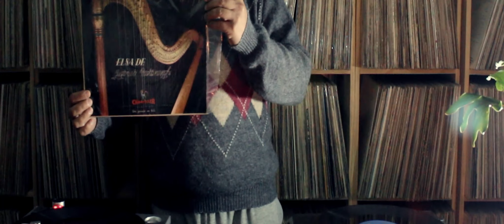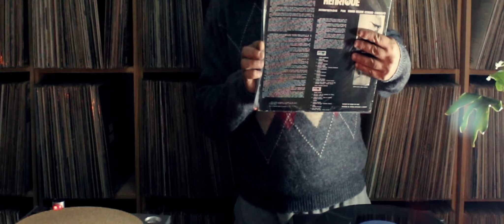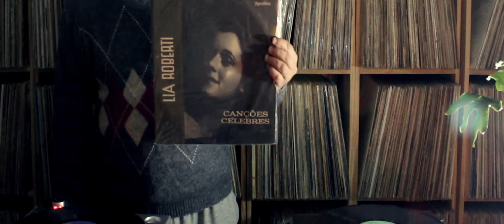Erudito Brasileiro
Viva a Música Brasileira!
Como vocês sabem, por conta do coronavírus estamos todos em casa em quarentena e os DJs e produtores de festas estão sem ter nenhum ganho. Considere ajudar um DJ neste momento. Meus videos não são monetizados, por isso qualquer ajuda é muito bem vinda! Muito obrigado!
Please consider donate to a jobless DJ due to the covid-19 pandemic.
Any amount will be very appreciated.